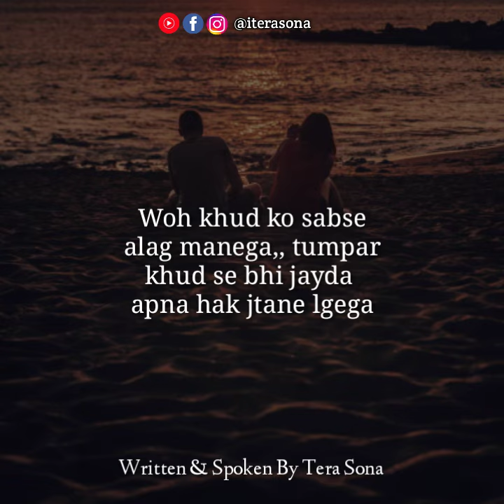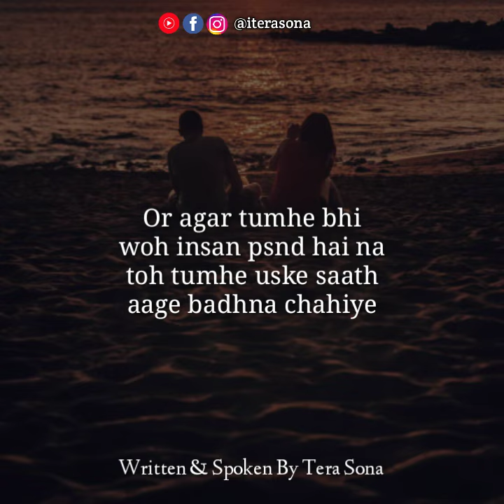Must Listen !! When Your Friend Falling in Love With You | Tera Sona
When Your Friend Falling in Love With You

My Recording Mic 👇

Boya M1
Boya MM1
Rs 325 : Mic
Pop Filter

Hey guys my name Sona, from mohali, chandigarh.
I am not an expert in writing, but whatever I write, I write from the heart.  I hope you all relate my poetry to yourself...